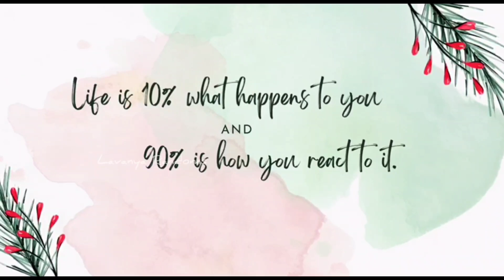తక్కువ ధర లో partywear dresses|Exclusive Party wear collection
తక్కువ ధరలో Partywear croptops & Lehengas|Lavanya Randoms

అద్దిరిపోయే kids designer dresses|Kphb Kids partywear frocks & Croptops

Eshanya Fashions
Road no 2, kphb colony,
Near kphb Metro station